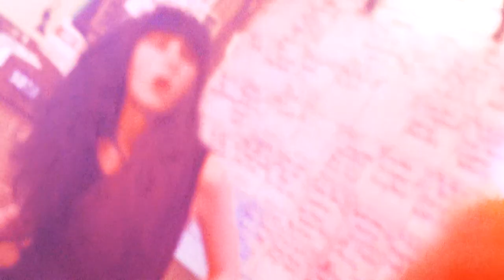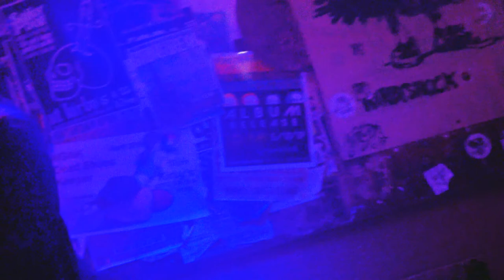SAILOR POON live! at KIRBY'S BEER STORE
SAILOR POON of Austin TX live! at Kirby's

Shot by: Tereza Nguyen of Rajidae Productions
Edited by Rajidae Productions